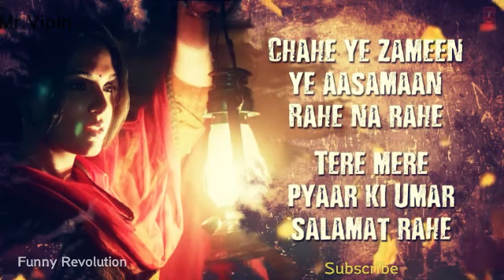Salamat Whatsapp Status Video Song With Lyrics _ SARBJIT _ Randeep Hooda, Richa Chadda _ T-Series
Presenting SALAMAT Lyrical song from upcoming
biographical drama movie SARBJIT, directed by
Omung Kumar starring Randeep Hooda, Aishwarya
Rai Bachchan, Richa Chadda in lead roles. This
Salamat song is beautifully composed by Amaal
Mallik in the lyrics of Rashmi Virag and sung by
Amaal Mallik Feat. Arijit Singh & Tulsi Kumar.
Song - Salamat
Singer- Amaal Mallik Feat. Arijit Singh & Tulsi Kumar.
Song Produced and Arranged by - Abhijit Vaghani.
Additional music production - Tubby-Parik, Gaurav
Vaswani & Pramod Timilsina.
Song Mixed & Mastered by - Eric Pillai (Future Sound
Of Bombay)

Video was created for entertainment